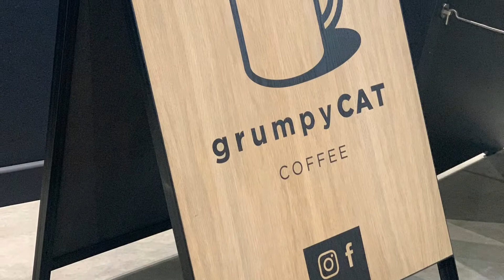UV Printing wooden A board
UV Prnting a wooden A board